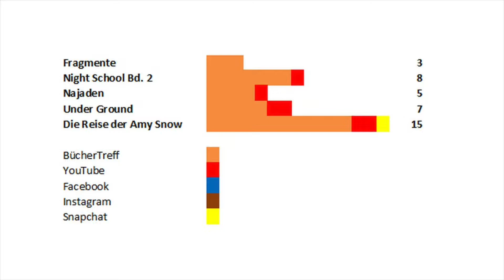Meine Leseliste Oktober 2018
Erwähnte Bücher*:

► Lockwood & Co. Bd. 1: Die Seufzende Wendeltreppe - Jonathan Stroud

► Mord in Ambercombie Village - Angela Weidmann

▶︎ Escpae Room: Nur drei Stunden - Chris McGeorge

► Dreizehn - Wolfgang und Heike Hohlbein

► Die Reise der Amy Snow - Tracy Rees